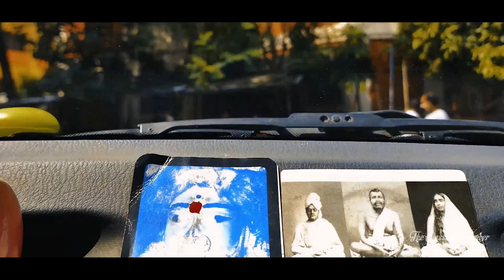Jaago Uma (জাগো উমা) | Uma |The Classical Chamber | Amlan |KOLKATA_DURGA_PUJA | #2020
This Durga Puja, The Classical Chamber presents you with a cover of the song Jago Uma from the film Uma, wishing you all a happy and safe Durga Puja. And we request all of you to follow the measures put forward by the Medical Association; Be safe and keep everyone safe.

Song - Jago Uma
Singer - Amlan Bhattacharya
Guitarist - Adibrata Sinha
Chorus - Sutrishna Goswami, Adibrata Sinha, Priyankar Saha,
Direction - Rishab & Amlan
Poem and recitation - Megh
Cinematography - Amlan Bhattacharya and Adibrata Sinha
Video Editing - Amlan Bhattacharya
Music Arrangement - The Classical Chamber

Song Name: Jaago Uma
Singer : Rupankar Bagchi
Music Director: Anupam Roy
Lyricist: Anupam Roy
Genre: Pop
Arranged & programmed by Shamik Chakravarty
Acoustic & Electric guitar: Rishabh Ray
Vocal harmony: Madhubanti Bagchi
Recorded by: Debojit Sengupta
Mixed & Mastered by Shomi Chatterjee

Movie Credits:
Film: Uma
Director : Srijit Mukherji
Starring: Jisshu Sengupta, Sara Sengupta, Anjan Dutt, Rudranil Ghosh, Anirban Bhattacharya, Sayantika Banerjee, Srabanti, Babul Supriyo, Gargee Roy Chowdhury, Neel Mukherjee, Ambarish Bhattacharya, Abhijit Guha, Partha Sen & others
Presenters : Shrikant Mohta & Mahendra Soni
Producer: SVF Entertainment Pvt. Ltd.
Story, Screenplay, Dialogues: Srijit Mukherji
Lyrics & Music: Anupam Roy
Background Score: Neel Dutt
Cinematographer: Soumik Haldar
Editor: Pronoy Das Gupta
Art Director: Ananda Addhya
Sound Design & Mixing: Anirban Sengupta
Production Design: Shibaji Pal